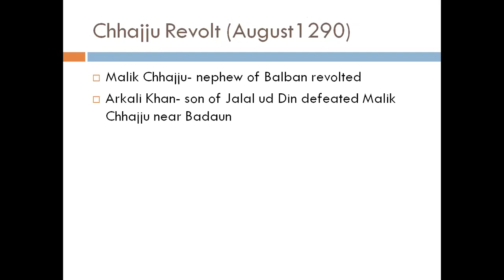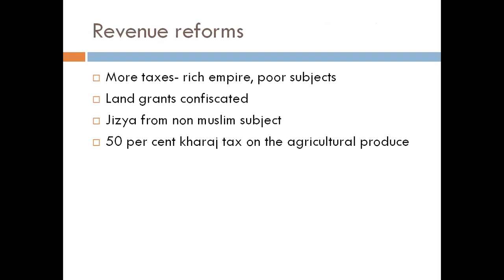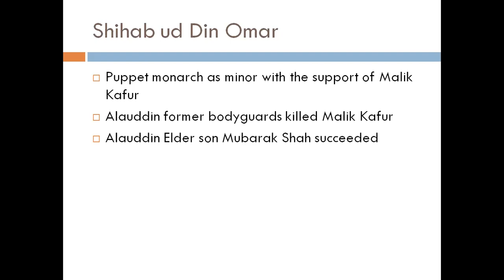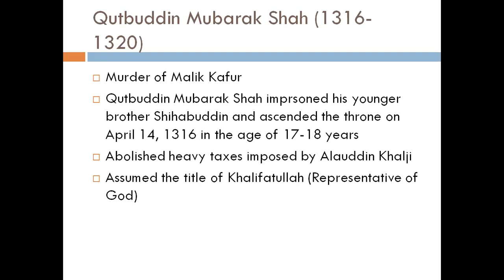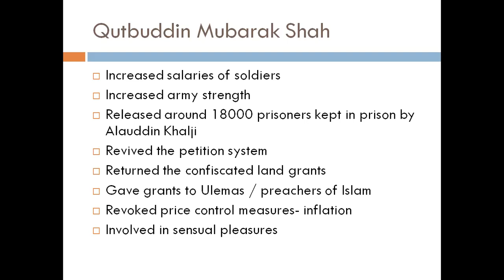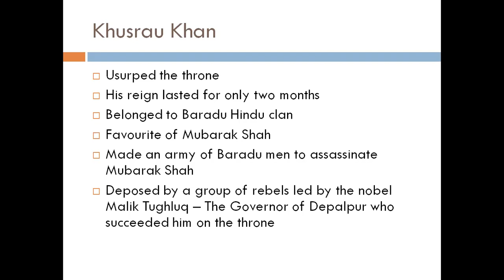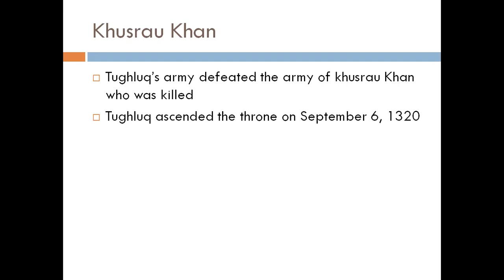Lecture # 53 Qutb-ud-Din Mubarak Shah (1316-1320).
In this lecture we will discuss the rule of Qutb-ud-Din Mubarak Shah. We will focus on his administrative changes which he introduced during his tenure.

whatiscssexamination#howtoprepareforcss#salaryofcss/pmsofficers#perksofcivilservice#csspakaffairs#ccscurrentaffairs#pmsPakistanaffairs#cssPakistanaffairs#